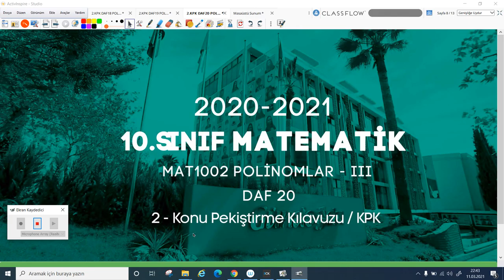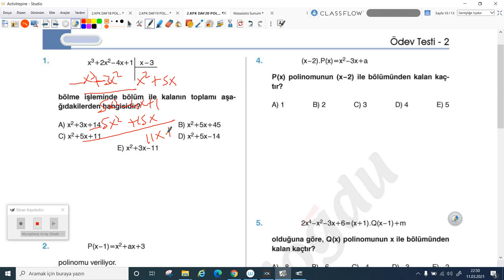2020-2021 10.Sınıf Matematik M10001 - Polinomlar KPK-DAF 20 | Anlatan Hasan Yığın